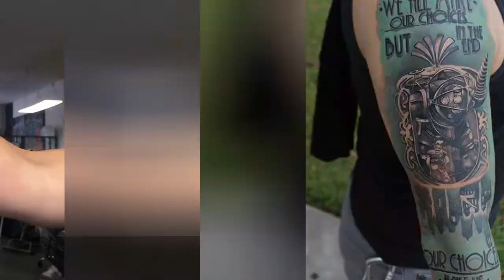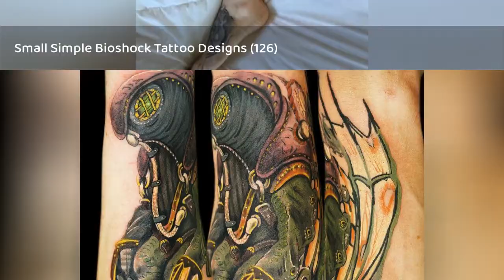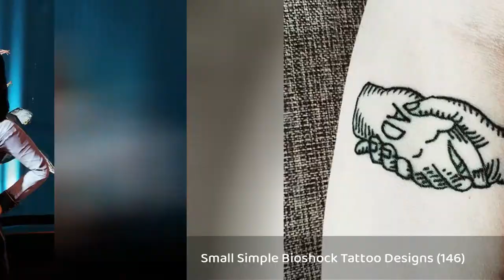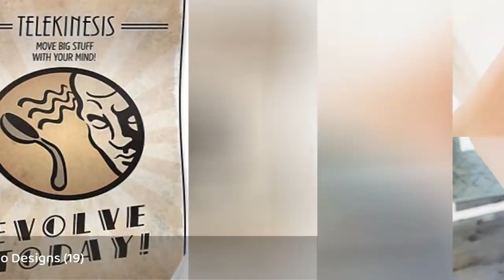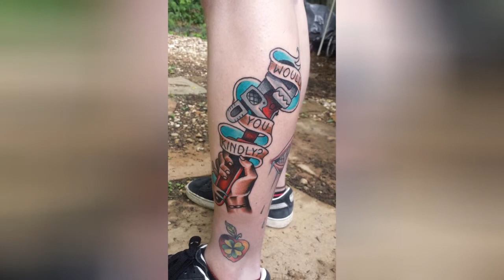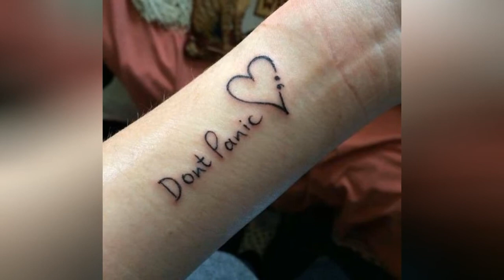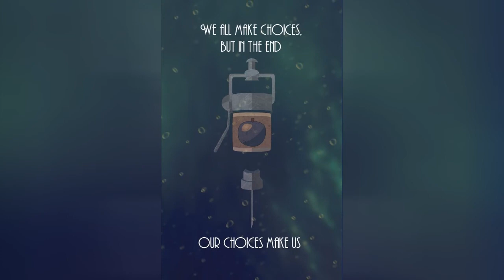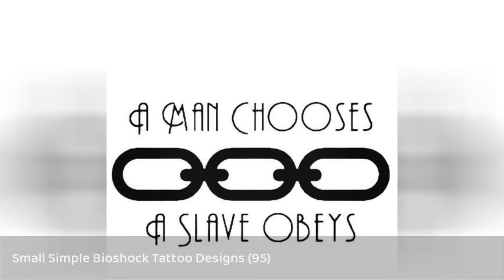200+ Best Bioshock Tattoo Designs For Men (2020) Slave Chain Ideas !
So if you want a positive and meaningful tattoo design then Bioshock tattoos are good choices. Here we have picked more than 200+ bioshock tattoo designs that can be tried by both men and women
0:00 - Intro
0:00:12 - Bioshock Tattoos Chains
0:00:21 - Small Simple Bioshock Tattoo Designs (100)
0:00:30 - Small Simple Bioshock Tattoo Designs (102)
0:00:39 - Small Simple Bioshock Tattoo Designs (104)
0:00:48 - Small Simple Bioshock Tattoo Designs (106)
0:00:57 - Small Simple Bioshock Tattoo Designs (108)
0:01:06 - Small Simple Bioshock Tattoo Designs (11)
0:01:15 - Small Simple Bioshock Tattoo Designs (111)
0:01:24 - Small Simple Bioshock Tattoo Designs (113)
0:01:33 - Small Simple Bioshock Tattoo Designs (115)
0:01:42 - Small Simple Bioshock Tattoo Designs (117)
0:01:51 - Small Simple Bioshock Tattoo Designs (119)
0:02:00 - Small Simple Bioshock Tattoo Designs (120)
0:02:09 - Small Simple Bioshock Tattoo Designs (122)
0:02:18 - Small Simple Bioshock Tattoo Designs (124)
0:02:27 - Small Simple Bioshock Tattoo Designs (126)
0:02:36 - Small Simple Bioshock Tattoo Designs (128)
0:02:45 - Small Simple Bioshock Tattoo Designs (13)
0:02:54 - Small Simple Bioshock Tattoo Designs (131)
0:03:03 - Small Simple Bioshock Tattoo Designs (133)
0:03:12 - Small Simple Bioshock Tattoo Designs (135)
0:03:21 - Small Simple Bioshock Tattoo Designs (137)
0:03:30 - Small Simple Bioshock Tattoo Designs (139)
0:03:39 - Small Simple Bioshock Tattoo Designs (140)
0:03:48 - Small Simple Bioshock Tattoo Designs (142)
0:03:57 - Small Simple Bioshock Tattoo Designs (144)
0:04:06 - Small Simple Bioshock Tattoo Designs (146)
0:04:15 - Small Simple Bioshock Tattoo Designs (148)